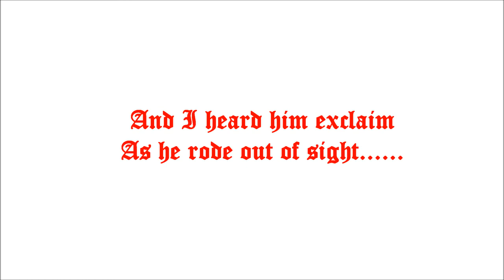Wade Family Christmas, 2010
Tom and Steve's family home for Christmas